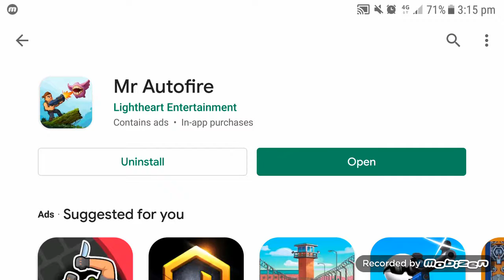Mr Autofire (Lightheart Entertainment)